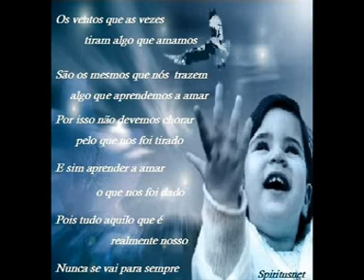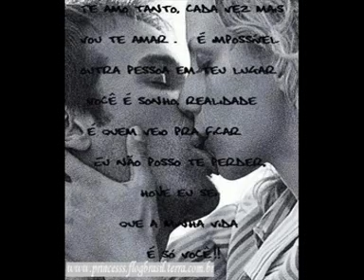i like star feito estrela - Thiago & Mandy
Música Feita no final do ano passado, com apenas um proposito, q foi explicar numa canção que o amor é como uma estrela, Por mais q as noites veen e vão, ele sempre a di brilhar um dia =)